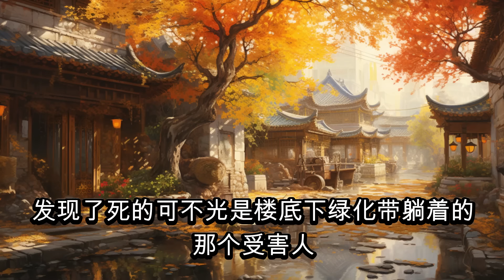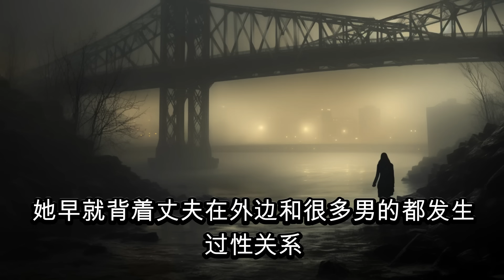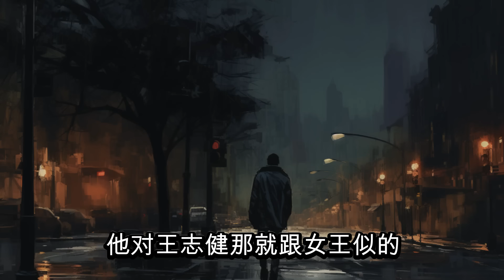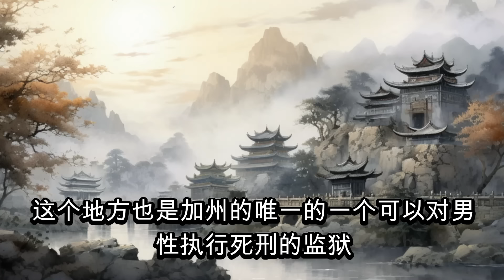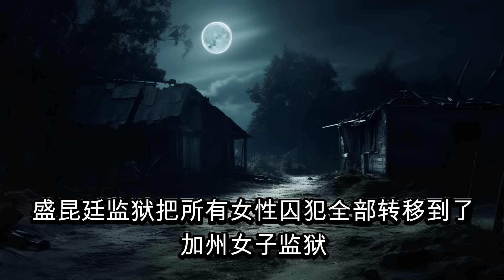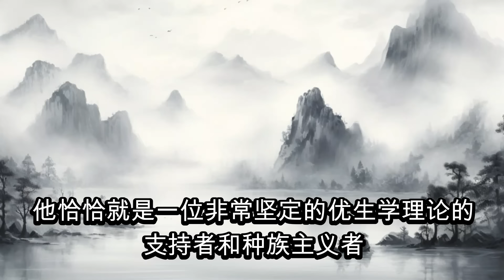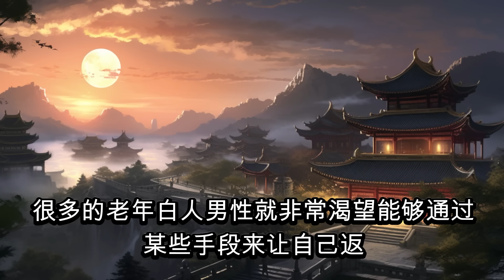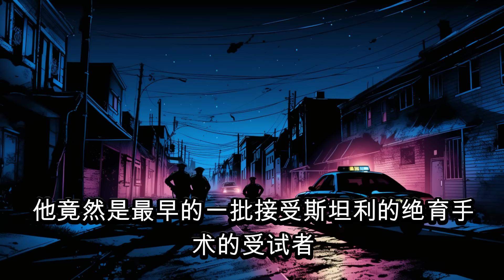中国刑侦大案纪实录，一对母女的不伦情